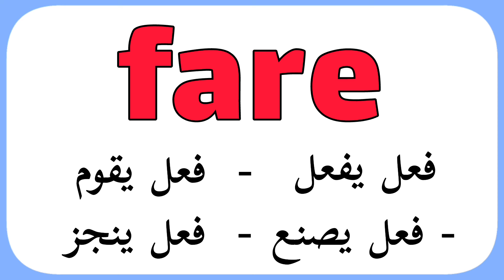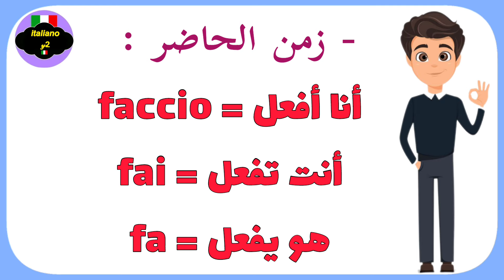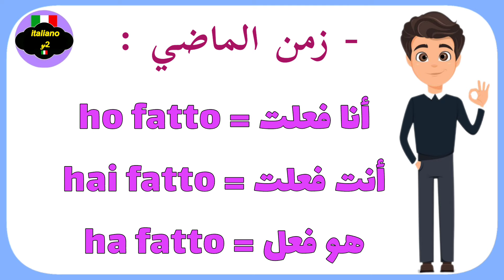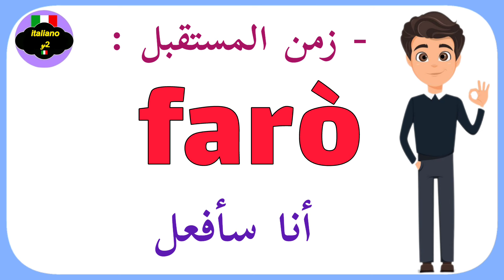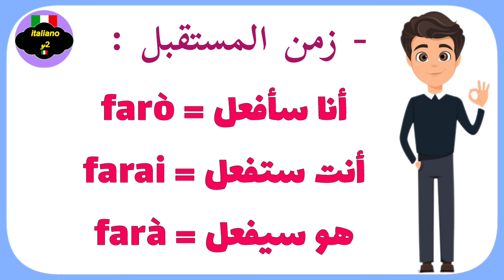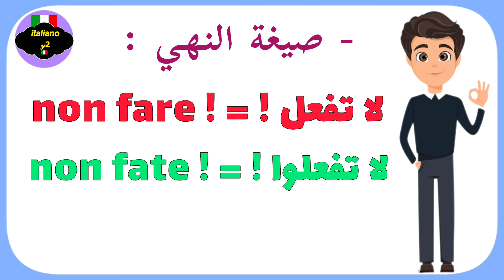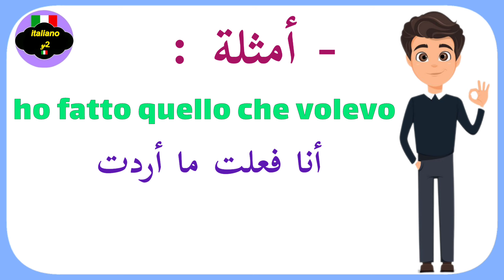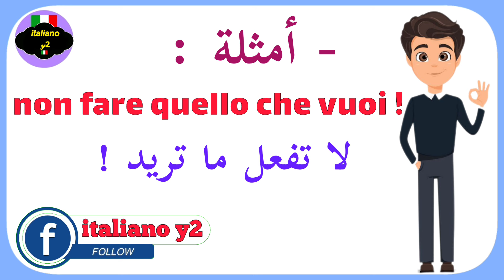بهذه الطريقة ستتعلم اللغة الإيطالية بسهولة | تصريف الفعل fare في كل الأزمنة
15 دقيقة في اليوم لتتعلم الإيطالية